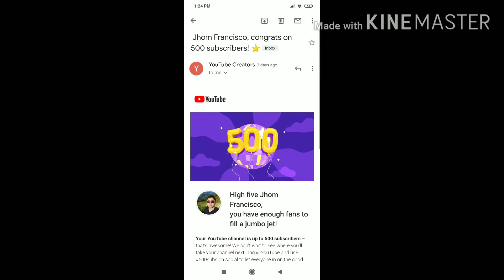500 Bananas ! Thank you guyss 😊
So glad that i'm now a 500 subscribers! sorry for not uploading early . Btw, thank you again guys and god bless to all youtubers out there. Be patience and be positive !!